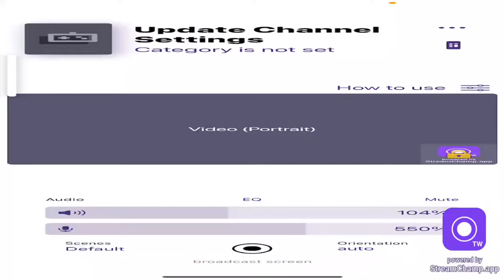Let’s play Pubg together | Victor yT regular streamer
If you guys want to donate and support me then please feel free to donate. All the money donated will be used to make my stream quality better and also it will help me a lot. Thank you!🙏